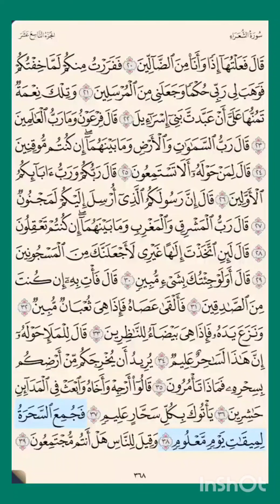سورة_الشعراء ص ٣٦٨